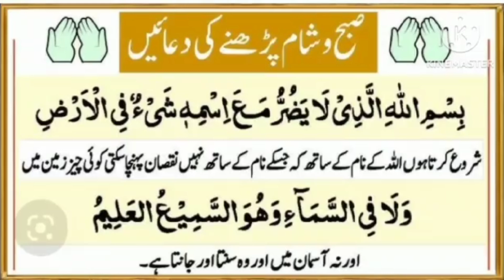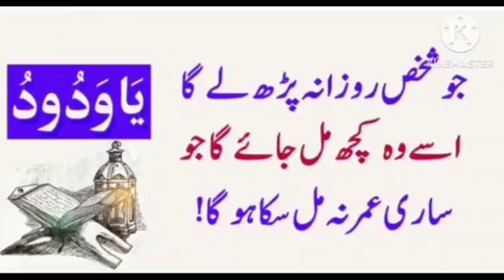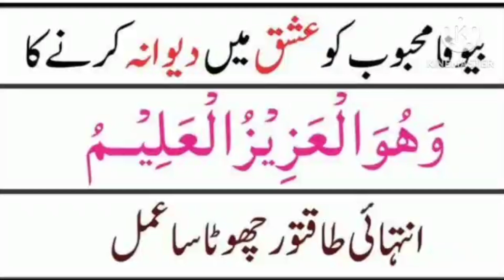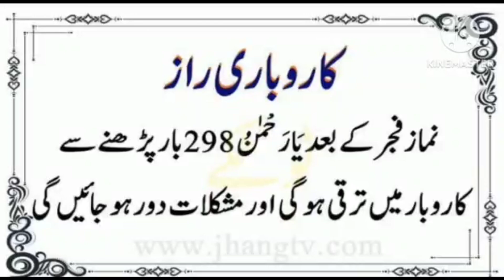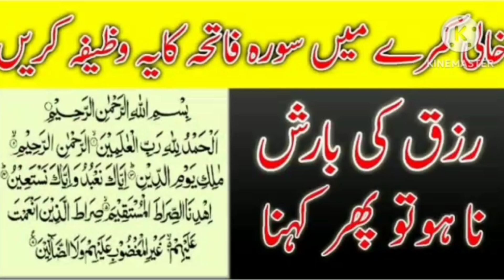मोहब्बत में पागल करने का वजीफा फॉर कुरान की आयत से मोजरिब अमली इन सक्सेज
Muslim prayer

islamic lectures

islamic

islamic video

bayan

islamic podcasts

Muslim motivation

islamic scholars

islamic bayaan

islamic Wazifa

islami serial

islami status

islami song